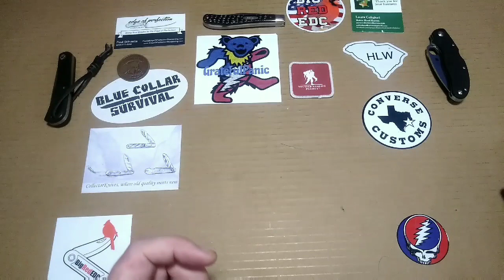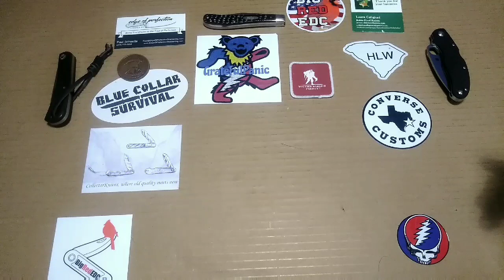My Three Knife Pet Peeves. Response To A Tag From Blue Collar Survival.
We take a look at my response to Blue Collar Survival's tag. I hope you guys enjoy my three knife pet peeves!!

I'm tagging...